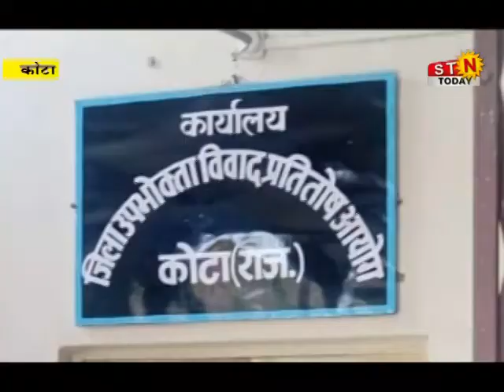19 OCT.2021 @news कोर्ट ने सुनाया फैसला